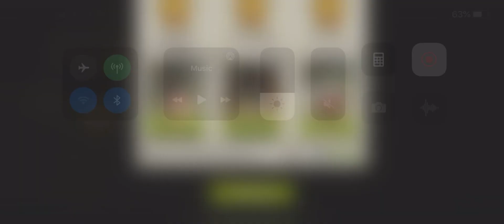Fish in a Barrel 40.1 TWD NML Slaughterhouse